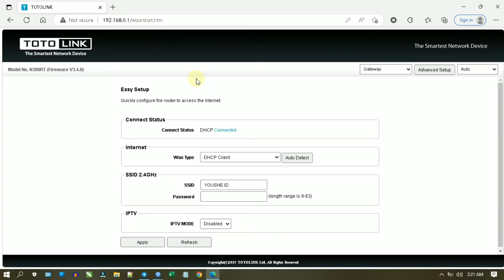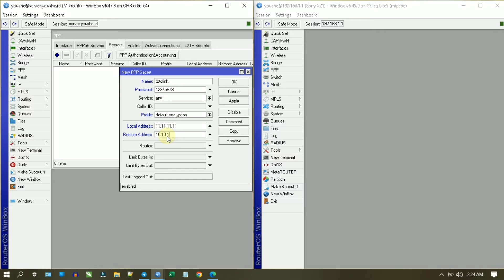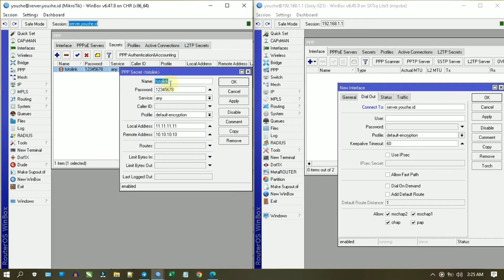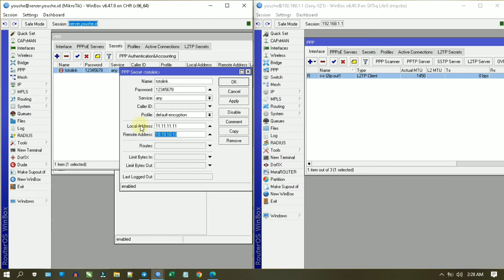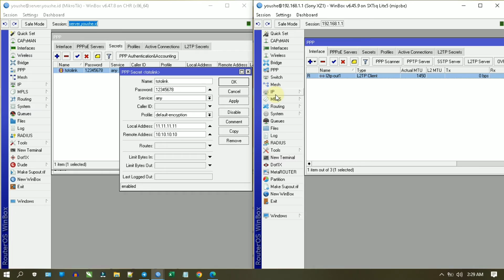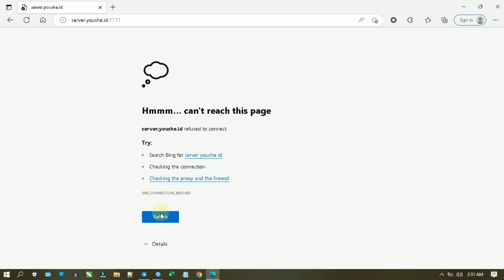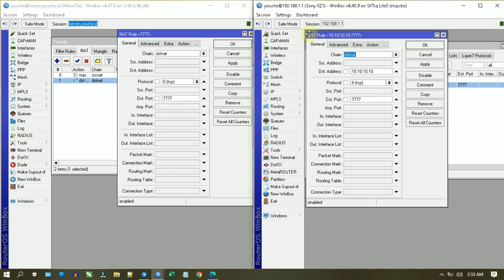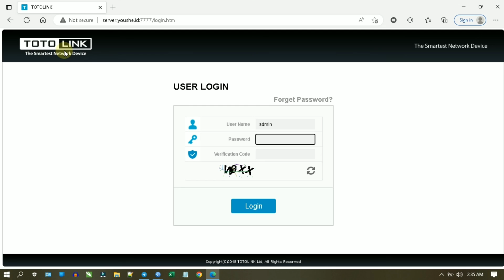Cara Remote Router Totolink Dari Luar Jaringan Dengan VPN l2tp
Cara Remote Router Dari Luar Jaringan Dengan VPN l2tp